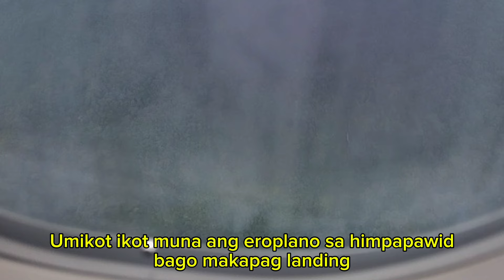PLANE LANDING PROBLEM BECAUSE OF A SUDDEN HEAVY RAINFALL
Good Vibes
Happy Thoughts

You can also learn some languages like waray-waray, Tagalog and English. I also love cooking were you can also enjoy and learn from my cooking videos. I also love singing and dancing. This is also my way of documenting moments of our lives.